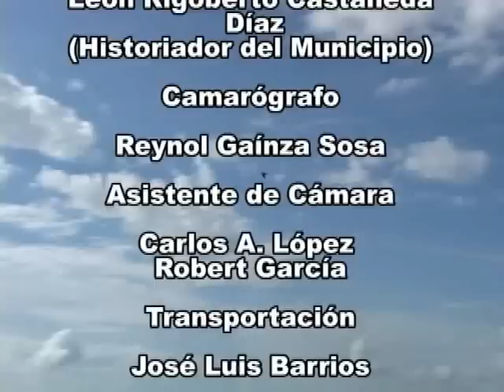Guira tv: El Indio Cajio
Mi tierra Guireña,un programa producido por Guira tv y conducido por el profesor Leon Rigoberto Castañeda y dirigido por Jose Manuel Sanchez Rodriguez,video subido en youtube por Leonardo Faria Rodriguez